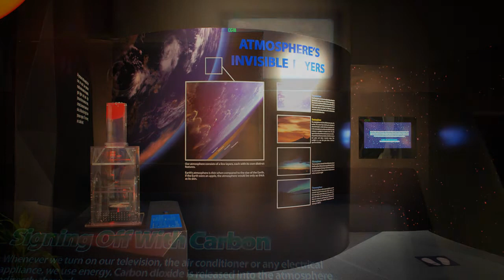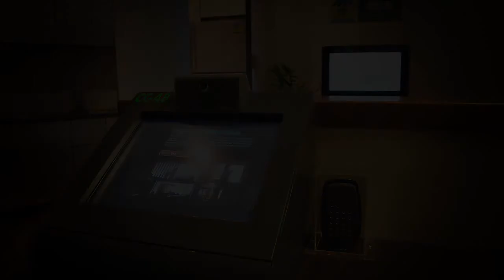Climate Change Exhibition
Design, conceptualization and programming of exhibits for Climate Change Exhibition. Exhibits includes a panoramic post card wall where visitors are able to write notes and post them up, a debate survey interactive, carbon calculator, table top projection and several other multimedia/ interactive exhibits.

Also includes integration of NASA's World Wind application (original application only usable via mouse/ keyboard) to work with  touchscreen buttons.